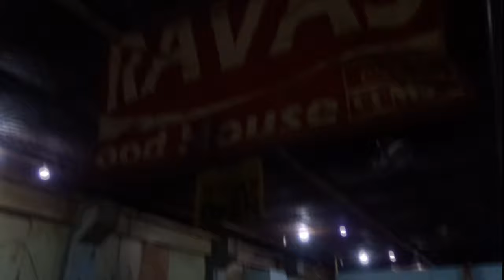Night out in ZAMBOANGA CITY! (Zamboanga VLOG) I Philippines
A night in Zamboanga City is the best moment with lots of thrilling adventures. I hope you all enjoy my Vlog :)

Island · Jarico
Island